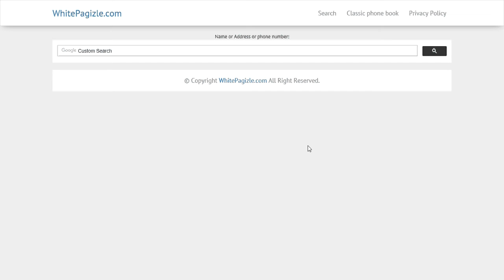Idaho phone book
Simple free phone book.